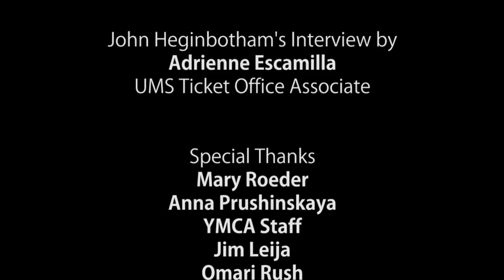Mark Morris Dance Group: So We Think YOU Can Dance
Mark Morris Dance Group performed in Ann Arbor Sept 23-24, 2011 as part of UMS's 11/12 Season. Dancers from the Mark Morris Dance Group led an all-level free community class at the Ann Arbor YMCA as an exploration of the company's movement style.